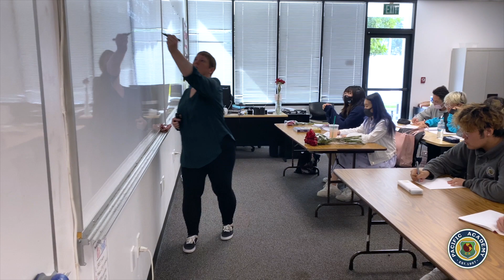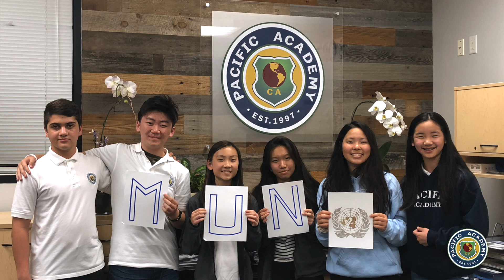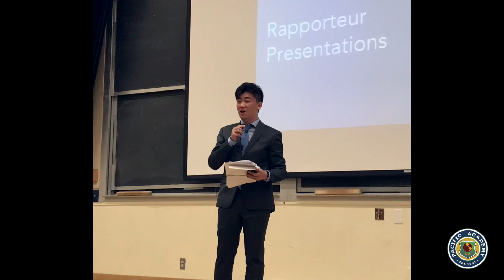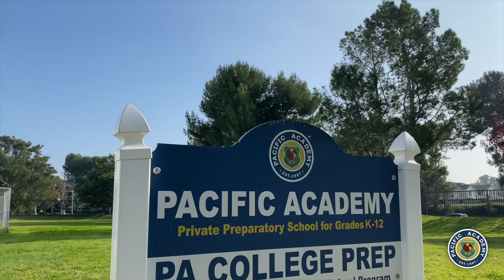Brandon Pae PA 2021